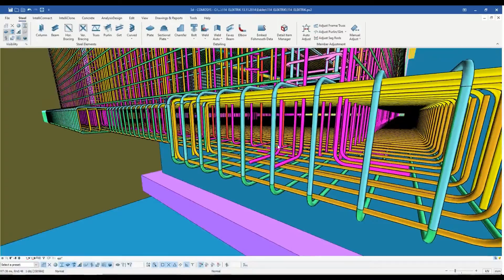"Yes It's all COMOSYS " - Enjoy Structural Engineering! | 2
What is the goal of the development of COMOSYS Software?

1) To make the Design and Detailing of Structures Enjoyable for Structural Engineers through Disruptive Technology.

2) Save Time & Money for organisations through the most efficient Software system developed by Engineers with decades of engineering design and detailing experience. To develop a system which is “At least twice as fast as existing solutions... if not more”.

3) To provide single model for FEA, Design Optimisation and Detailing of Structures to avoid loss of data when the models are exchanged between FEA software and Detailing software.

4) InteliConnect, IntliClone, Inteliclash and AutoAdjust are first of its kind in steel detailing industry. These revolutionary features will make Engineer’s life better.

5)  To make the finest solution in the industry affordable.